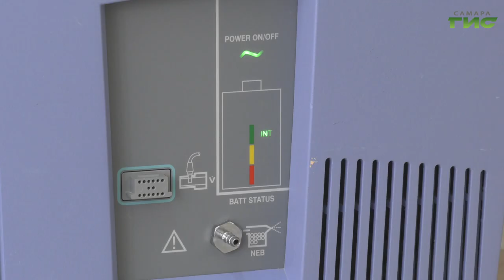В Тольятти откроется ПЦР-лаборатория для исследования нового вируса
Глава региона сегодня  в Автограде провел заседание оперативного штаба по распространению коронавирусной инфекции.